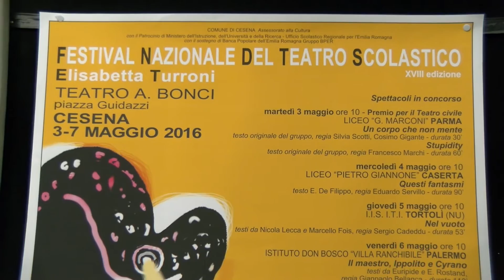CESENA: In arrivo il "Festival Internazionale del Teatro Scolastico" - VIDEO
I 5 migliori spettacoli teatrali prodotti dalle scuole superiori che arrivano a Cesena per sfidarsi in un vero e proprio concorso, calcando il palcoscenico del Teatro Bonci. Questo è il "Festival Nazionale del Teatro Scolastico", presentato oggi in confernza stampa, alla presenza del direttore del teatro, Franco Pollini, all'assessore alla cultura Christian Castorri e al Presidente di Emilia-Romagna Teatri Daniele Gualdi.Di fronte al pubblico delle scuole di Cesena e provincia, andranno in scena dal 3 al 7 maggio 5 titoli scelti dalla commissione selezionatrice tra 61 domande di partecipazione.